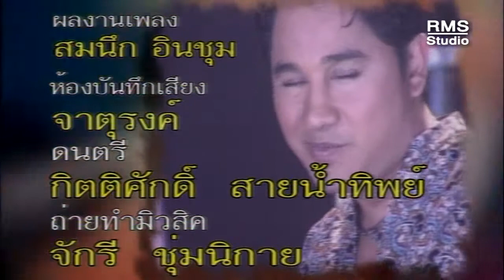ทำพรือมันเหลา - เอกชัย ศรีวิชัย - อัลบั้มสะตออินเตอร์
เอกชัย ศรีวิชัย ชุปเปอร์สตาร์แห่งแดนสยาม
ประวัติ เอกชัย ศรีวิชัย
เอกชัย ศรีวิชัย ชื่อเล่นเอก เป็นนักร้อง นักแสดงชาวไทย เกิดเมื่อ 10 กันยายน พ.ศ. 2505 เป็นชาวอำเภอท่าศาลา จังหวัดนครศรีธรรมราช
เมื่อตอนที่แม่ตั้งท้องอยู่ นำโชคสู่ครอบครัว ถูกหวยบ่อย จึงมีชื่อว่า บุญรอบ ชีวิตในวัยเด็กมีความลำบาก รับจ้างกรีดยาง ถางหญ้า รับจ้างทำนา ปลูกพริก เก็บข้าว ไม่มีเงินซื้อแม้แต่ชุดลูกเสือ เลยไม่ได้ศึกษาต่อระดับมัธยม จึงเข้ามาเป็นบ๋อยในตัวเมือง และสมัครเป็นภารโรง แล้วเรียนต่อจนจบ ม.ศ.5

จาก ร.ร.มัธยมในตัวเมือง แต่ด้วยที่ความอยากเป็นนักร้อง จึงหัดร้องเพลงด้วยตัวเอง จากนั้นเข้ากรุงเทพฯ ทำงานเป็นบ๋อยและร้องเพลงเป็นอาชีพเสริมตามร้านอาหาร ส่งเสียตัวเองเข้าเรียนต่อมหาวิทยาลัยรามคำแหง จนจบปริญญาตรี รัฐศาสตรบัณฑิต
เอกชัยเริ่มอาชีพนักร้อง ประมาณปี 2527 ขณะที่เขาร้องเพลงที่ปาลาติโน่ ย่านถนนจรัญสนิทวงศ์ ครูชวนชัย ฉิมพะวงศ์ เกิดติดใจน้ำเสียง เห็นว่าเขามีเสียงแปลก จึงได้เรียกทำความรู้จัก โดยต่อมาได้ร่วมทำงานกับครูชวนชัย ฉิมพะวงศ์  ออกผลงานชุด พี่นี้มีแต่ให้ ในชื่อตอนนั้นว่าเอกชัย ฉิมพะวงศ์

ต่อมาเอกชัยแยกออกมาอยู่กับนายห้างสรรเสริญ รุ่งเสรีชัย Bxoing Sound และร่วมเดินสายทำวงไปกับอาภาพร นครสวรรค์,จันทรา ธีรวรรณ,ยิ่งยง ยอดบัวงามและเด่นชัย สายสุพรรณ โดยเปลี่ยนชื่อมาเป็นเอกชัย ศรีวิชัย และผลิตผลงานออกมามากมาย
ปี 2551 ได้ร่วมงานกับ ลุงใหญ่ อยุธยา สร้างสรรเพลงออกมาอีกหลายชุด เช่น "ชุด สะตออินเตอร์" เมื่อปี 2551
ปัจจุบัน เป็นนักร้องที่โด่งดังและมีชื่อเสียงเป็นที่รู้จักกันทั่วโลก และยังมีความสามารถในการแสดงภาพยนต์, พิธีกร, ละคร ฯ